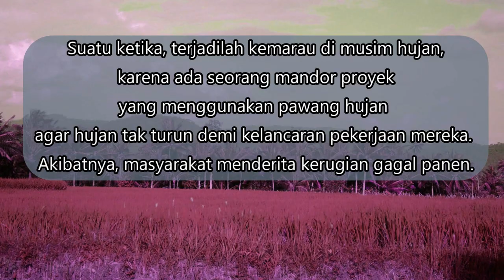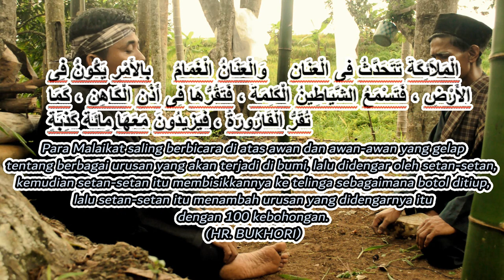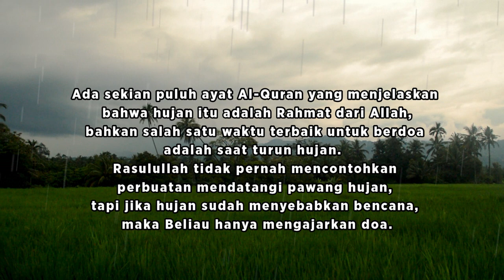FILM MINANG | GARA-GARA PAWANG HUJAN FEAT SALIMADO & KUSUK CREATOR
Gara-gara pawang hujan, tanah menjadi gersang, hujan tidak turun, maka marahlah sekelompok masyarakat yang berkolaborasi untuk membalas perbuatannya yang merugikan.

Cerita ini menampilkan Channel Salimado dan Kusuk Creator. Semoga bisa menghibur dan dapat diambil hikmahnya.